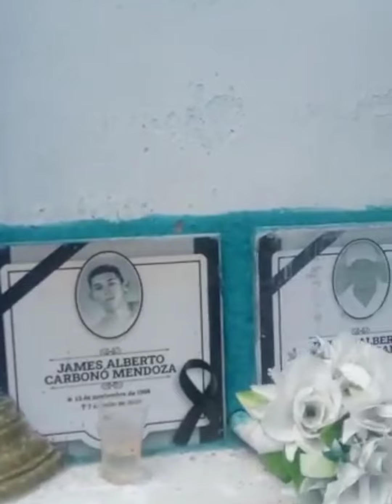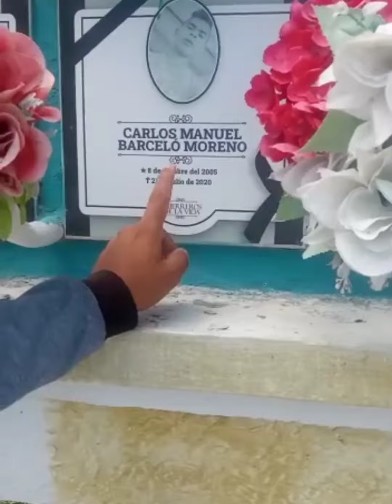La tragedia de Tasajera 😔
Un 6 de Julio del 2020 sucedió la tragedia de Tasajera 😔.